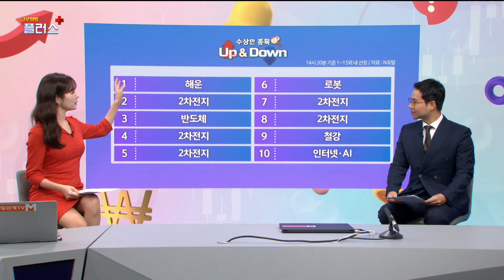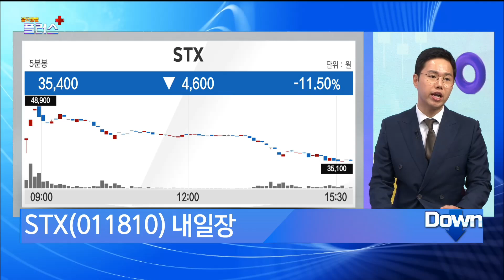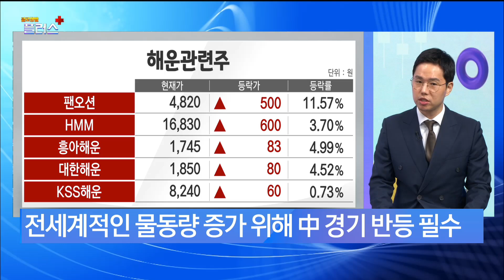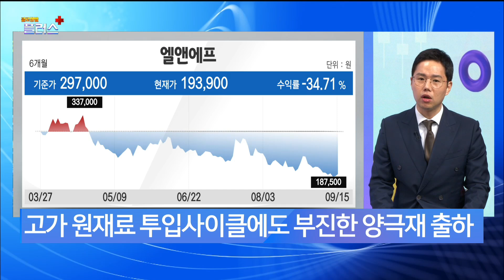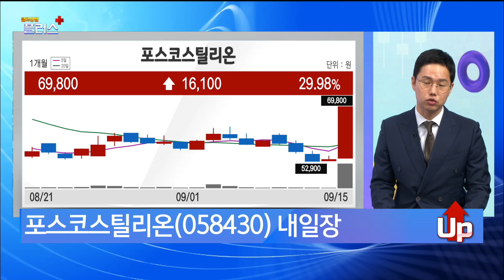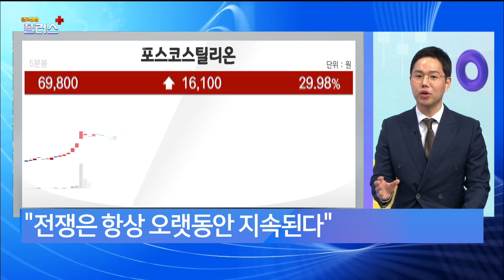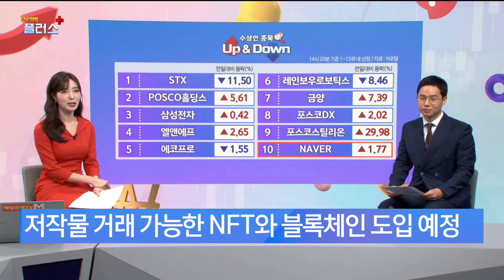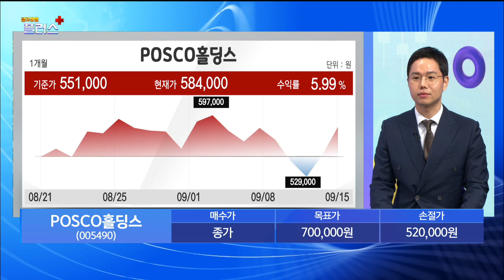[수상한 종목 UP&DOWN] 내일은 오를까 내릴까? STX·엘앤에프·포스코스틸리온·NAVER·금양 이정민 , 뉴지인베스트 이사